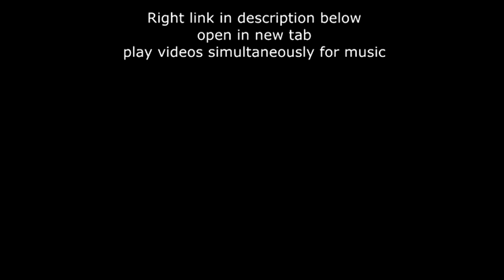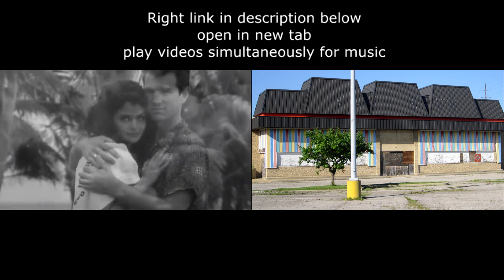Toys R Us Tribute / Wicked Game Side by Side Comparison Video Mash Up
This was just a fun little idea I had, that turned into an 11 hour editing session, and I had to remove the music...  Doesn't make sense to me either, but it turned out cool so I wasn't about to just toss it out. Here is a side by side comparison of my best effort to duplicate/re-imagine the Wicked Game video, as a Toys R Us tribute. Use the link below to play the actual song along with the video, for the best viewing experience :)